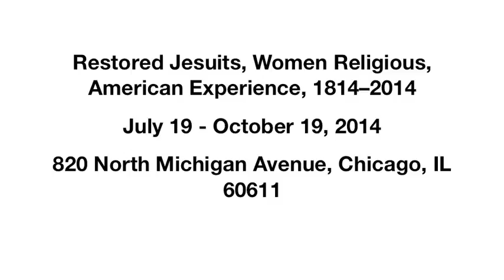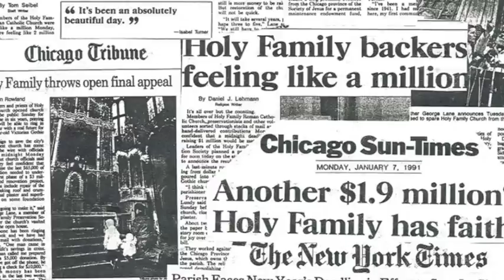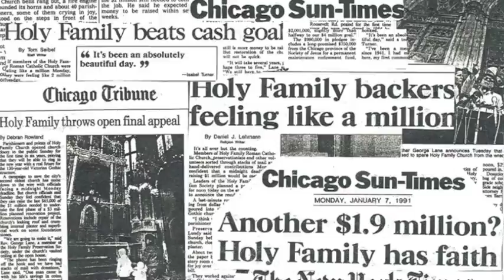Holy Family Dalmatic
The Holy Family Dalmatic is one of the masterpiece objects on display in the exhibition Crossings and Dwellings: Restored Jesuits, Women Religious, American Experience, 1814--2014, at the Loyola University Museum of Art (LUMA) in the Summer and Fall 2014.

Crossings and Dwellings commemorates both the 200th anniversary of the Restoration of the Society of Jesus (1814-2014) and a century of women's education at Loyola-Mundelein (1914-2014).

Using historical maps, books, documents, objects and textiles, Crossings and Dwellings tells the story of nineteenth-century European Jesuits and women religious who arrived on the country's expanding western frontier to serve both Native American and urban immigrant populations.  The institutions they established would expand throughout the following twentieth century.

Runs July 19 -- October 19, 2014.